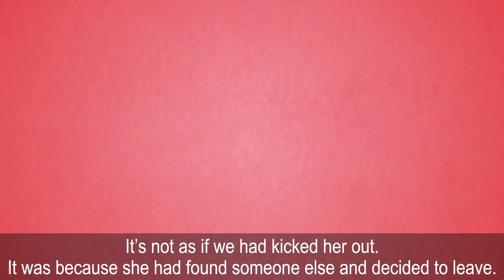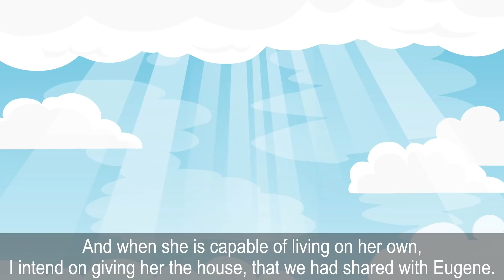When my husband died, I was asked to leave this house, my college age stepdaughter.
I had no choice. After I move out, I confront her with various truths.